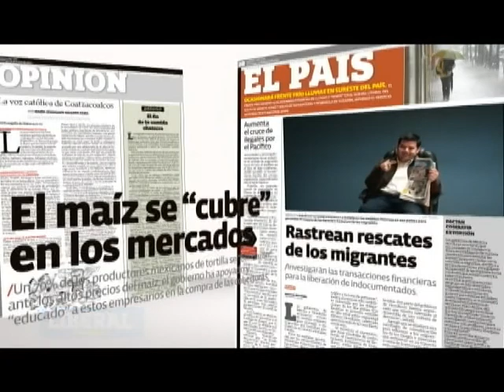Spot Liberal Sorteo 2011 Premia tu eleccion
Spot de la campaña premia tu eleccion 2011
para el Diario Liberal del Sur
Direccion: Demis Sarricolea
Musica Original: Snow Balderas de la M47
Año de produccion: 2011